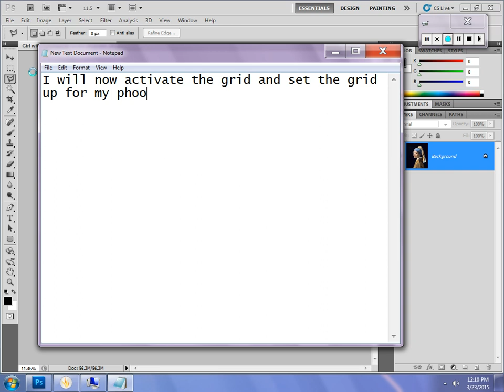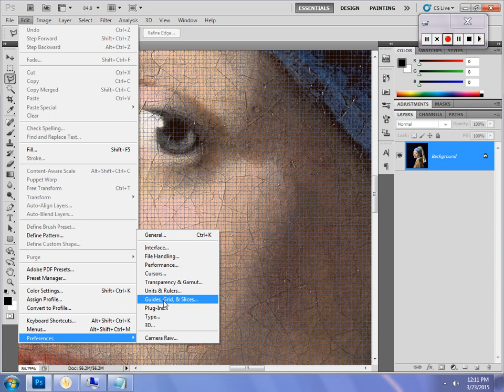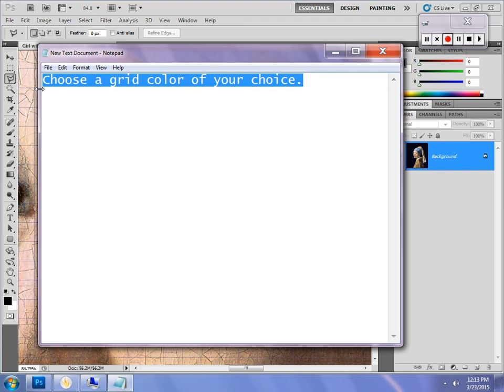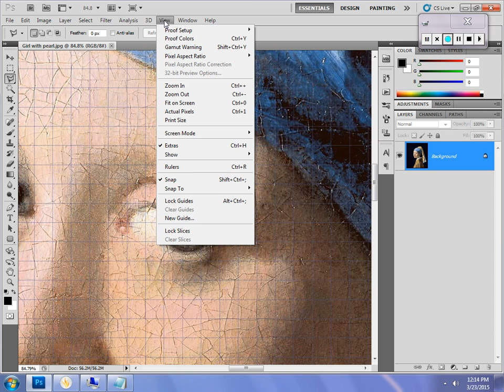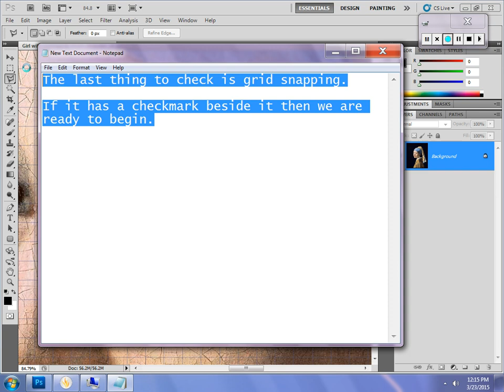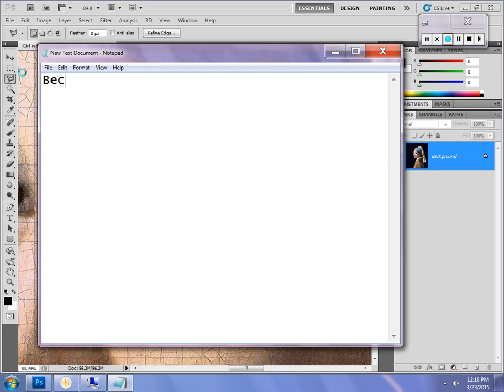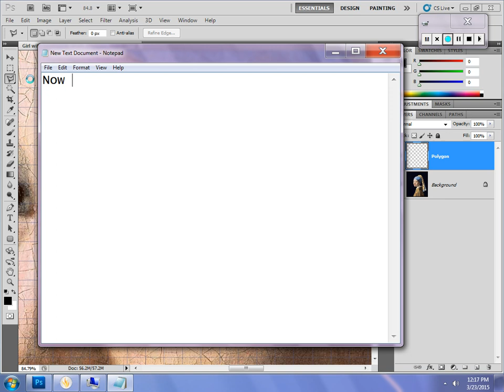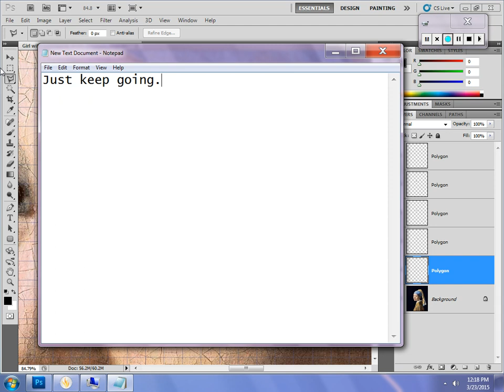Low Poly Overview